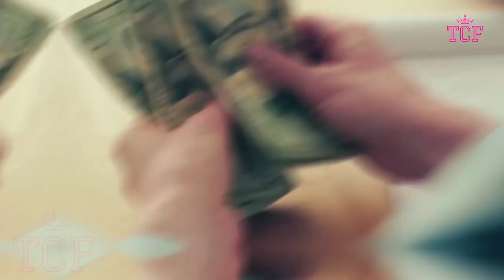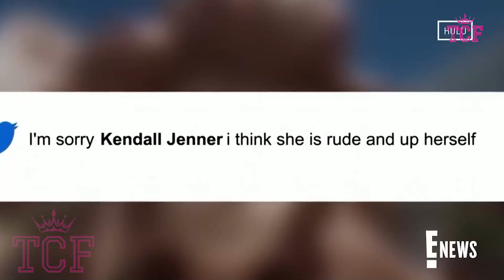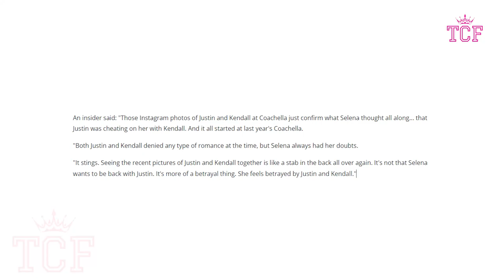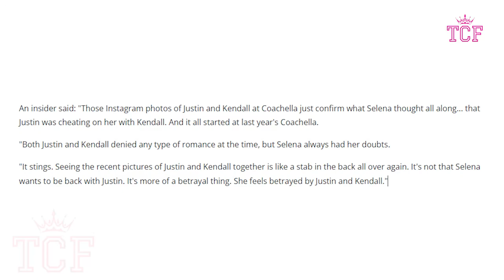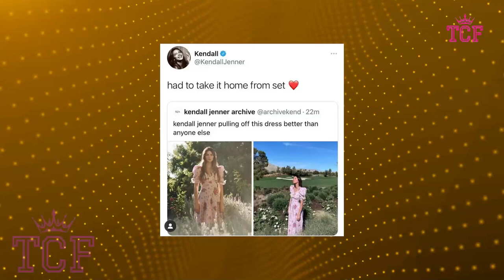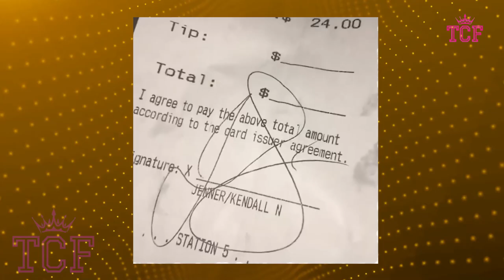Taylor Swift Exposes Kendall Jenner for Betraying Selena Gomez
Once upon a time, in the world of superstar squads, Kendall Jenner and Selena Gomez seemed like close pals. But behind the glitz and glam, a different story emerged. Taylor Swift spilled the tea on Kendall's not-so-friendly moves towards Selena. Join us as we explore Kendall's actions that left both singers feeling betrayed. Can you believe there was a time when Kendall and Selena were besties? Well, those days are gone, because Taylor finally talked about Kendall's less-than-kind behavior towards Selena, not just once, but multiple times.
For a while, Kendall had felt envious of Selena's fame and widespread admiration. While Selena dazzled as a multi-talented star in both acting and singing, Kendall struggled to find her own niche and direction. Her journey into the limelight began unexpectedly, riding on the coattails of her sister Kim Kardashian's notorious tape scandal. Kendall eventually found her path in the world of modeling, but lingering whispers remained – people attributing her success to her famous family's name and connections.
After an incident where Selena seemingly outshone her, Kendall adopted a pleasant facade when interacting with Selena. However, deep down, she didn't harbor any sympathy and would gladly watch Selena face setbacks in her romantic life. Kendall relished her current position because she believed she finally held some advantage over Selena. This newfound edge was thanks to her close friendship with Justin Bieber. Kendall slyly dropped hints about spending time with Justin or being in the know about his activities, fully aware that it provoked Selena. And Selena, concealing her jealousy, played along, using these moments to glean insights about her ex's life.